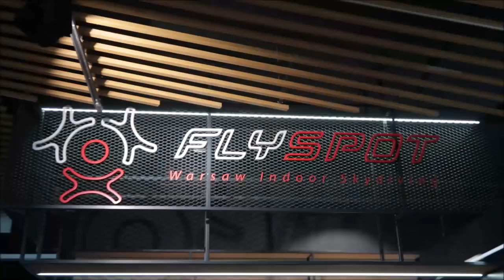VLOG: FLYSPOT | PROSIMY O SUBSKRYPCJE | TWOJA TWARZ BRZMI ZNAJOMO | ROZMOWY W PARKU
dzień dobry cześć i czołem :)
zapraszamy Was na kolejnego vloga!
Gustaw polata, my popatrzymy,
poruszymy wiele ważnych kwestii na parkowej ławeczce.
wcale nie będzie śmiesznie, bo nie o to chodzi!
zapraszamy!

Napisz e-mail

poczuj się jak dwie dekady temu i napisz prawdziwy list!

Julia Malinowska

SKRYTKA 248
Targowa 73
00-987 Warszawa 4

KOCHAMY CIĘ
XOXO,

Bulwinka & Mietełka.